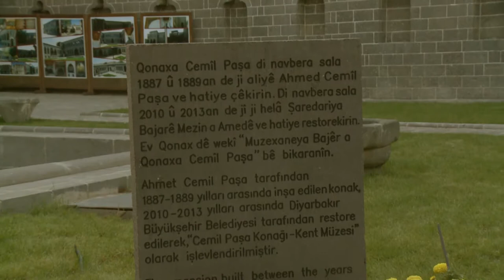DİYARBAKIR KONAKLAR 1